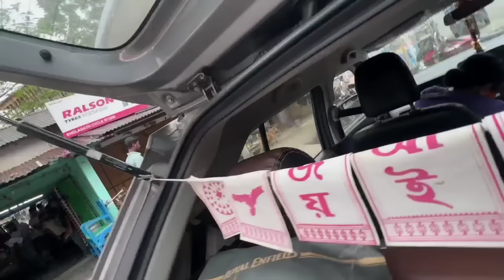Holi ত Nabasmita ৰ লগত কাজিয়া মাৰপিত Fight .. Barpeta Holi